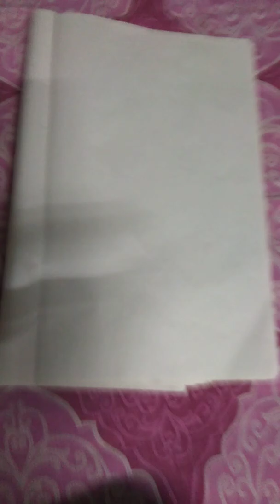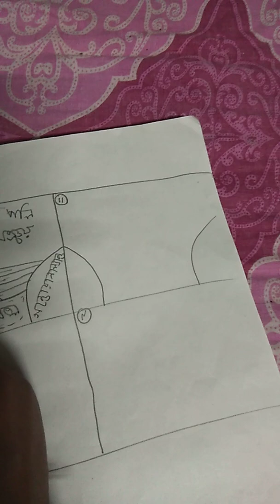How draw fold mountain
About fold mountain